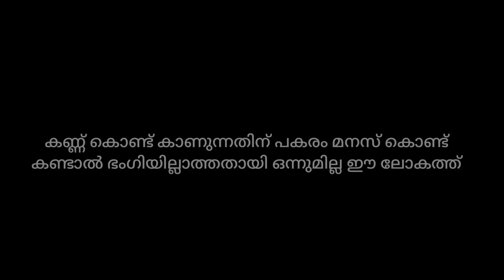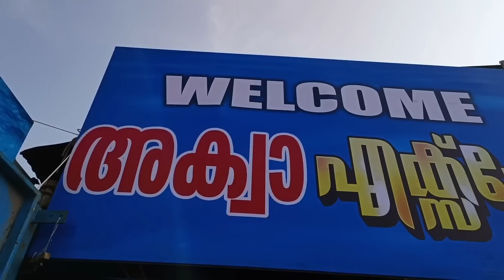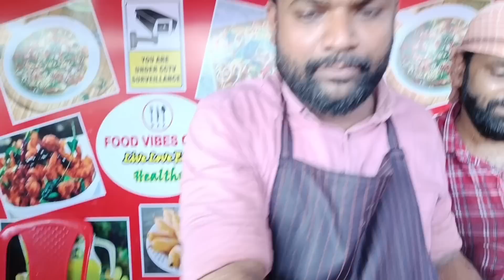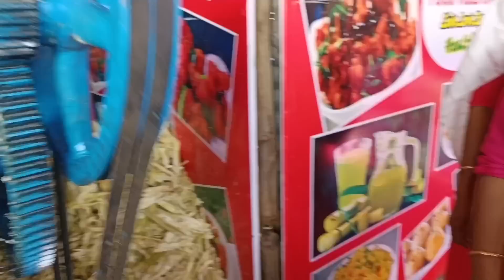വെള്ളത്തിനടിയിൽ ആളെ തിന്നും മത്സ്യം കാണാൻ കവി നാത്തൂന്മാരൊപ്പം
ഒരു കുഞ്ഞ് യാത്ര